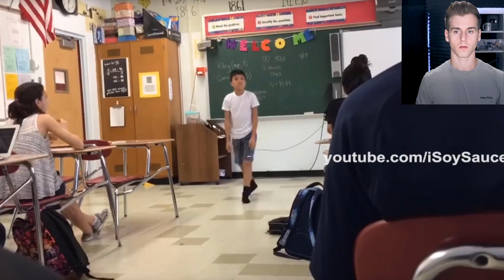Kid Tries To Impress His Crush, Goes Very Wrong...